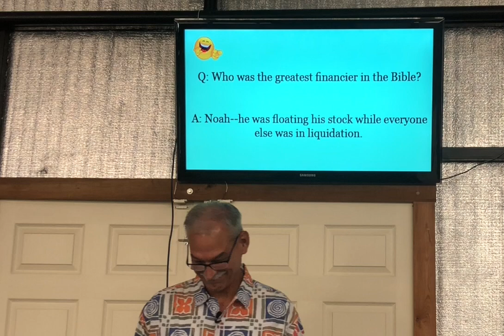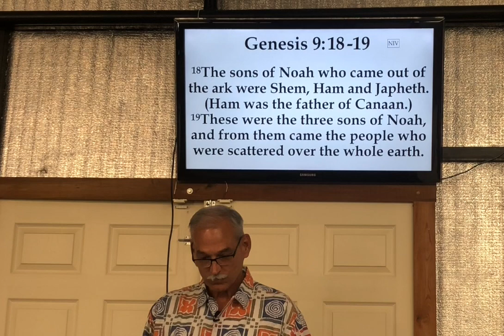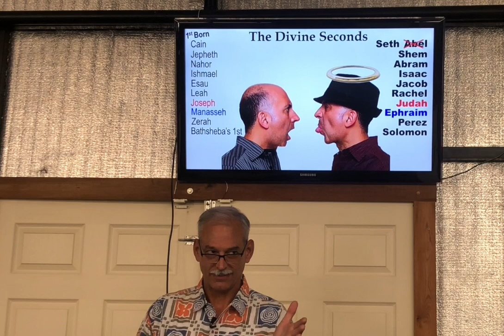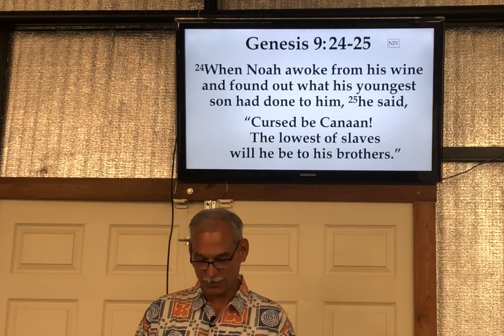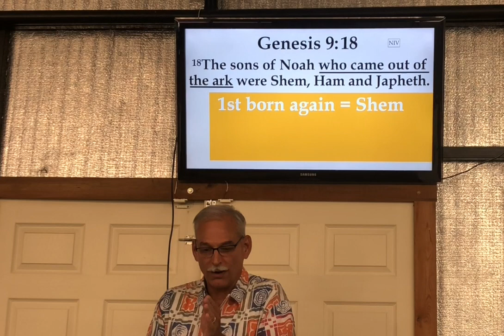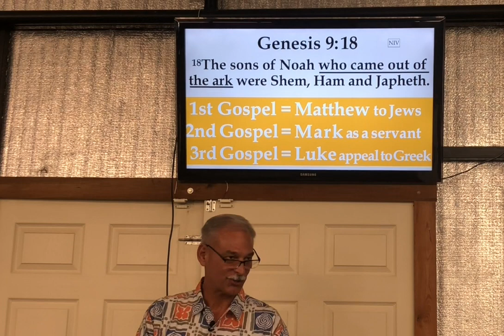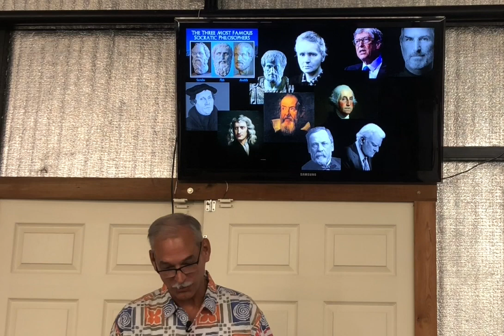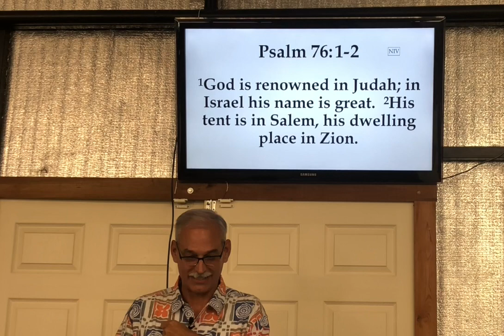Rainbows, Blessings & a Curse - Brent Spray CCH 7.12.20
The Prophecy of Noah